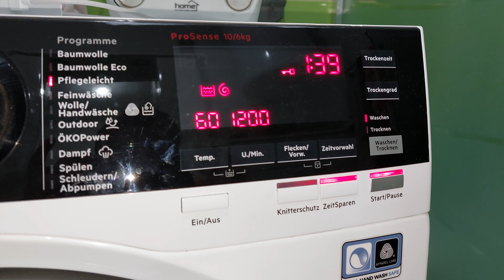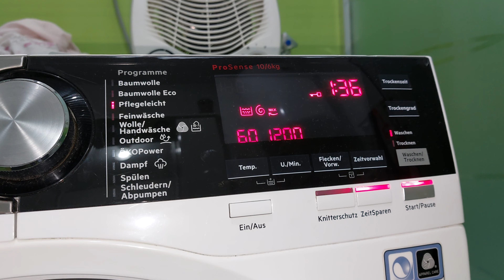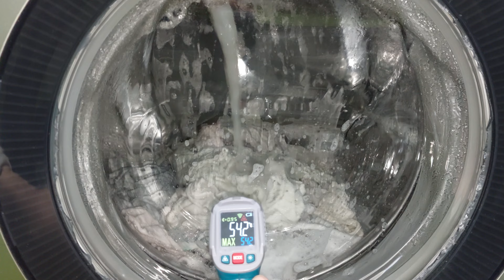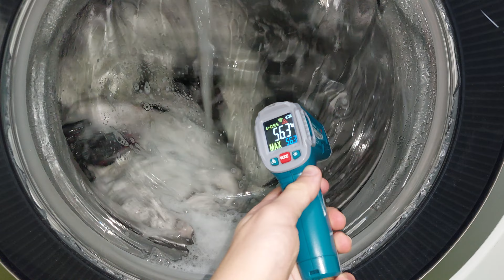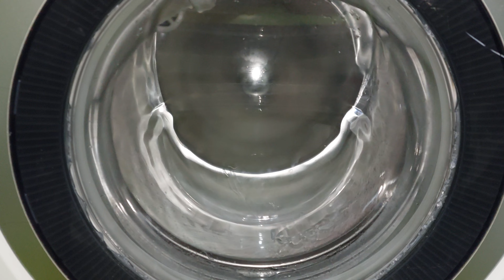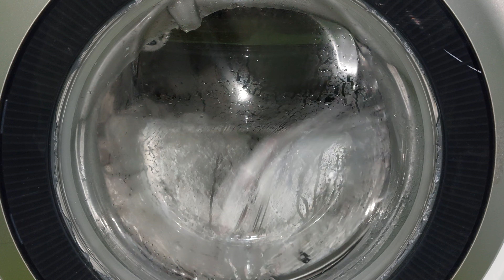AEG Lavamat (Kombi) 8000 Series W/D - Easy Care 60°C + Time Save (x1) (Complete Cycle)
0:00 Selecting Cycle
0:40 Preparing For ÖKOMix
3:05 ÖKOMix
5:15 Washing In Cold Water
7:57 Heating To 60°C
11:03 Mainwash At 60°C
19:56 Cooldown
21:05 1st Interm Spin (700rpm)
22:22 1st Rinse
25:10 2nd Interm Spin (1000rpm)
27:54 2nd Rinse
30:53 3rd Interm Spin (1000rpm)
33:08 Final Rinse
35:07 Final Spin (Separate) (1600rpm)